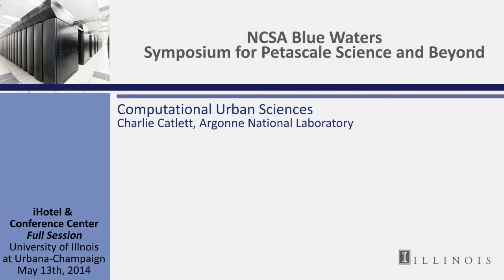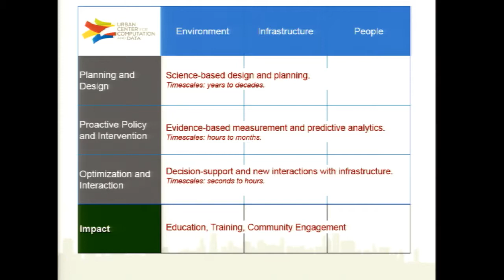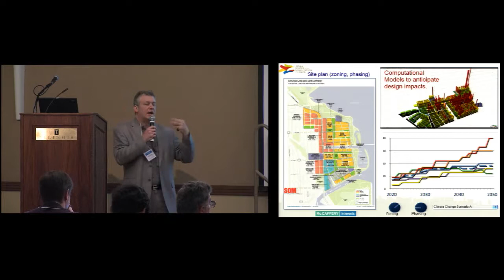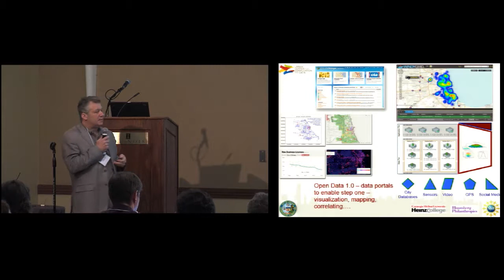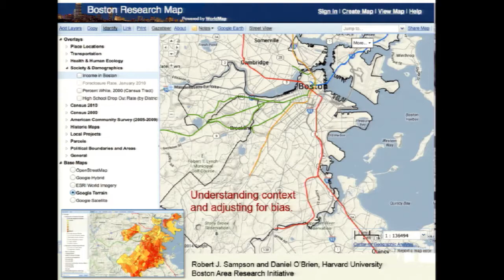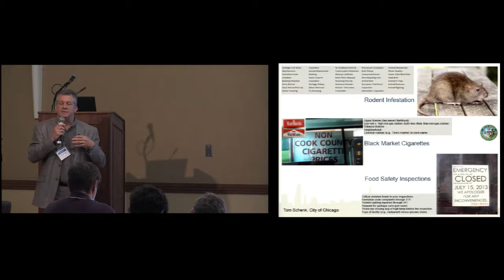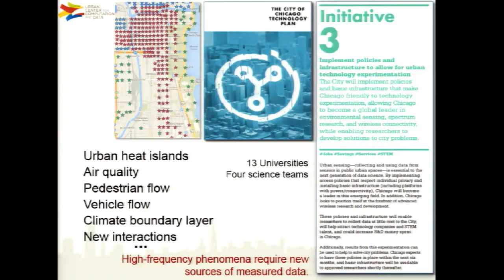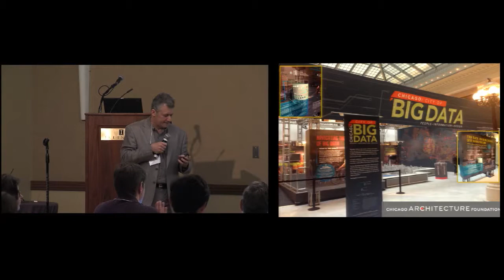Urban Sciences Enabled by Computation & Data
Blue Waters Symposium presentation:

Speaker: Charlie Catlett